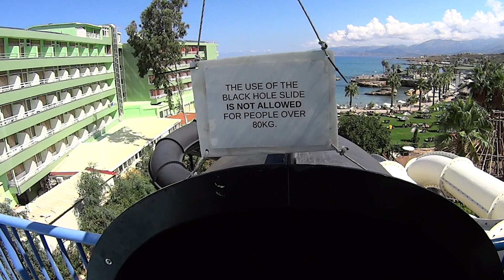Deep Water Slide at Star Beach Water Park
Deep water park slide at Star Beach waterpark in Hersonissos, Crete, Greece.